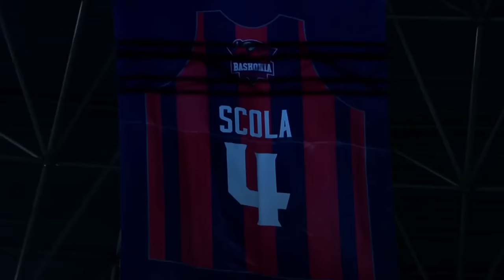Partizan Really Tried THIS To Distract Moneke 👀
Dusko Ivanovic began his fourth stint at the helm of the Baskonia Vitoria-Gasteiz with a one-point victory over Partizan Belgrade. Chima Moneke converted two crucial free throws with 1.1 seconds left despite the efforts from James Nunnally and Zach LeDay to distract him. Before the games, the Basques honored retired Luis Scola's jersey at the Buesa Arena.